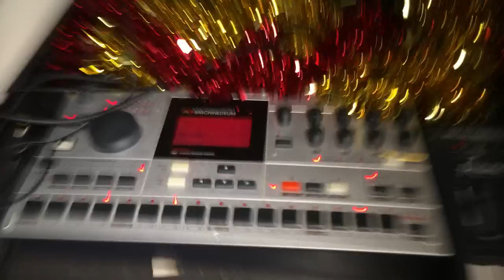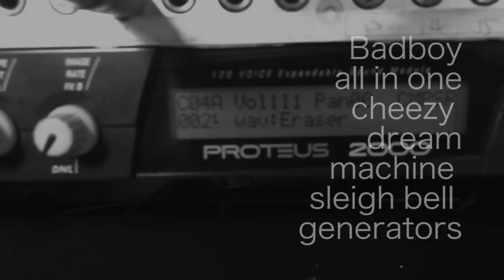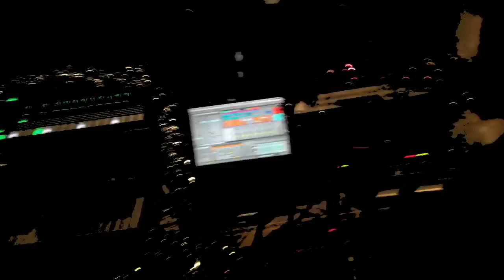AYU ACID - XMAS MEDLEY FESTIVE SPESH !!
AYU ACID GOIN IN MERRY !!!

All sounds produced from da hardware , MERRY XMAS !!!